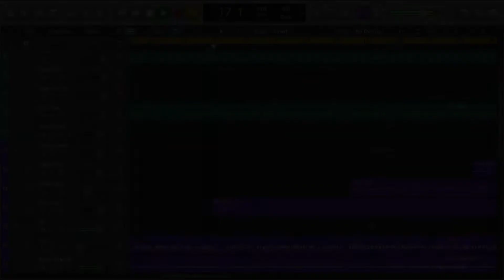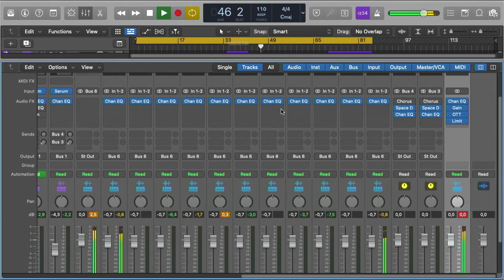Avicii - Touch Me (Logic Pro Remake)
💻 A deconstructed Logic Pro Remake version of "Touch Me" by Avicii. And released by Universal Music AB Records. A track with a lot to learn about Transitions, Drums, Beatmaking, Sub Basses, Synths, Pads, Fx, Song Structure, Vocals, and many more of modern Dance Music Production Elements.

🎹 The Template was made for Logic Pro X. Using Xfer's Serum v1.334 (or higher), and Nicky Romero's Kickstart v1 external Vst Plugins required. Also making use of, Stock FX and Stock Instruments. Dance Style samples for beginners are included, with a full arrangement Beat. Both fully Mixed and Mastered, ready for you to download and start playing it!
⚙ Template Specifications ⚙
📌Software, DAW: Logic Pro X 10.6.3 (or higher).
📌Song Key: Ab Maj
📌Time Length: 3:03